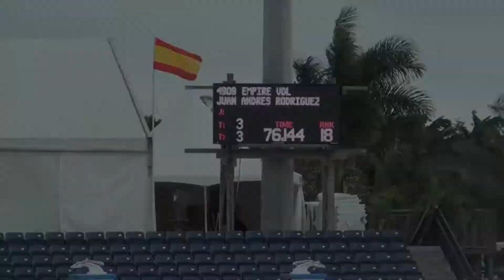Juan Andres and Empire VDL 1,40m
Wellington February 3, 2012
Winter Equestrian Festival
1,40m